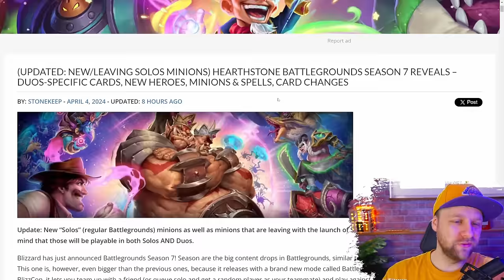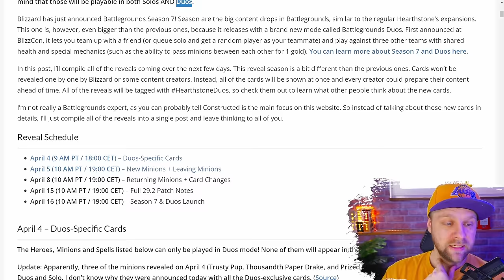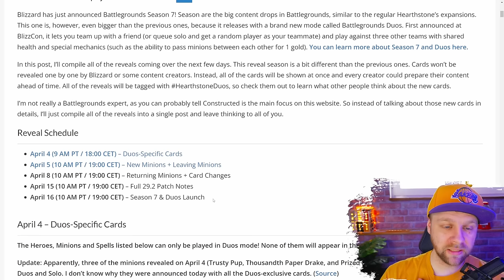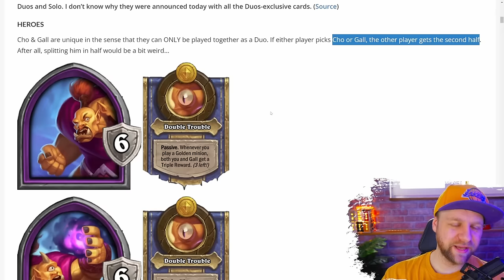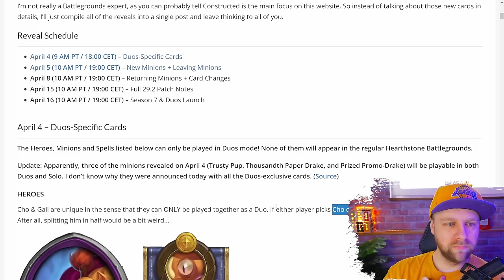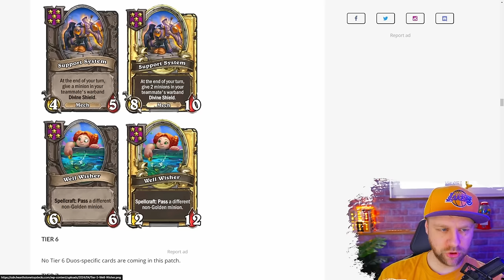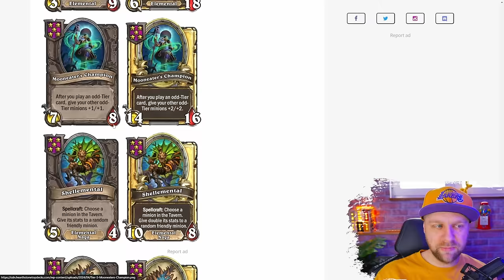Neue Karten für Hearthstone Schlachtfeld Solo und Duo - Update 29.2 Patch Preview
Heute schauen wir uns an Was uns nächste Woche mit Patch 29.2 auf dem Schlachtfeld alles erwartet. Neue Karten für Solo und Duo Modus.

Zufällige Wörter für den YouTube Algorithm:
Hearthstone Battlegrounds Schlachtfeld Gameplay Itsben321 Extra Slysssa Kripparrian Dogdog Savjz Rdu RegisKillbin HysteriA Sasuke Sama Asmodai Kibler Nicholena Funny Moments Guide Tutorial Tips Strategy Bofur_HS Zeddy Sunglitters Trolden Rarran SuperJJ Zorgo ixxdeee